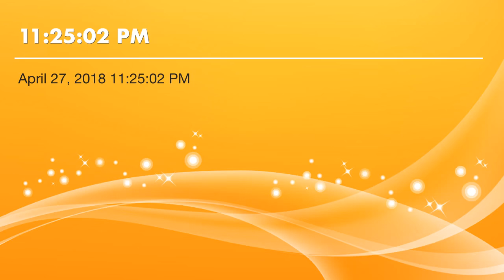September 4, 2019